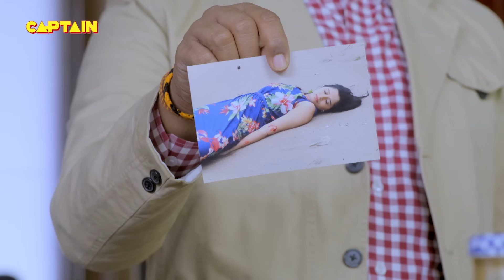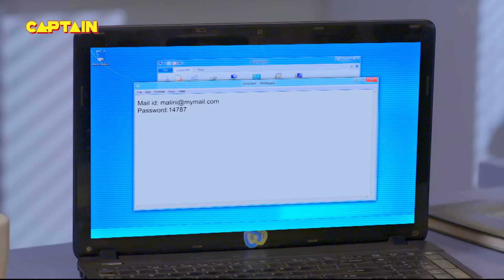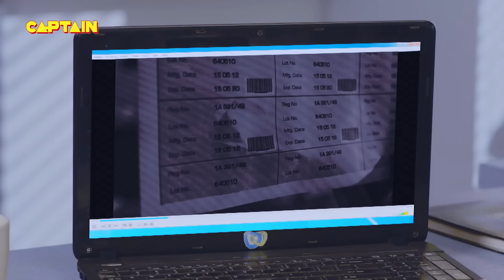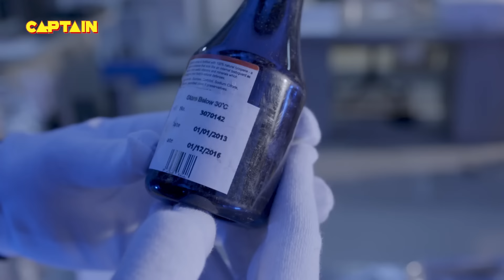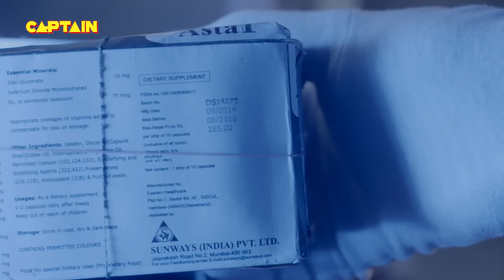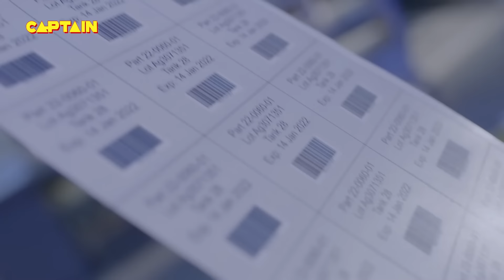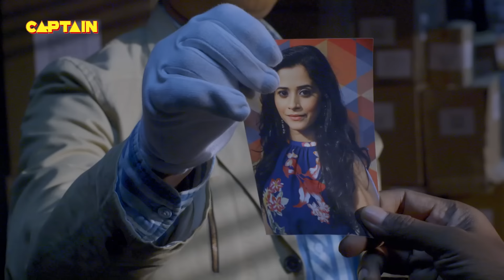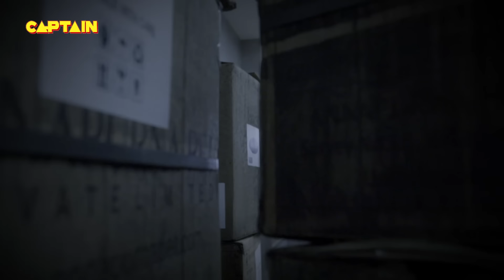CID Team आई जब Five Star Hotel में खाना खाने | TV Serial Latest Episode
CID Team आई जब Five Star Hotel में खाना खाने || CID | TV Serial Latest Episode EP 1448